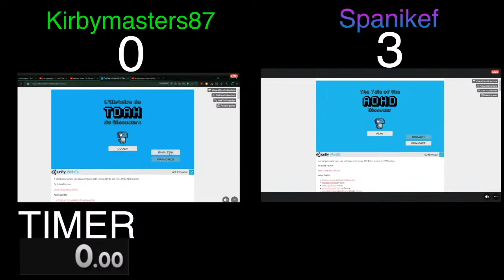Playoffs Round 1: (2) Spanikef vs (3) Kirbymasters87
rage quit by @Kirbymasters87